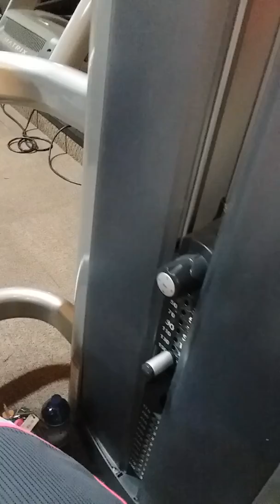Mamatina doing the leg press 150lbs